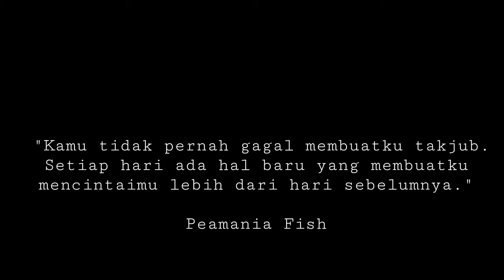Anemon makan ikan moris